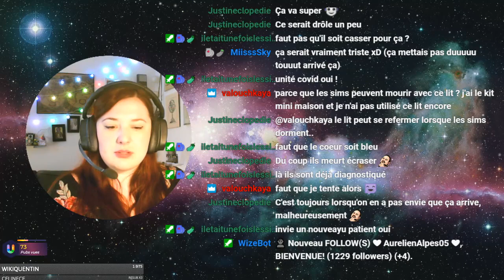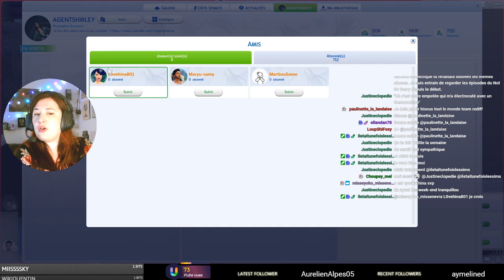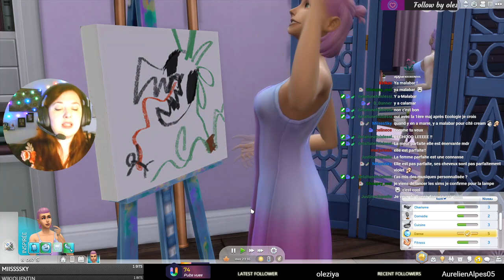Rediff Live - Le bon !! - 57B Not So Berry - Les Sims 4